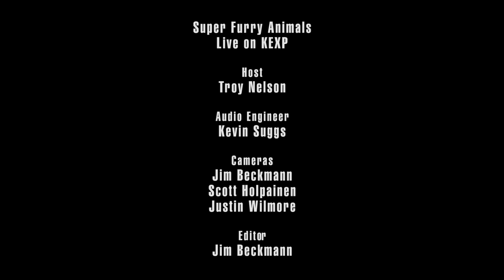Super Furry Animals - Full Performance (Live on KEXP)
presents Super Furry Animals performing live in the KEXP studio. Recorded February 6, 2016.

Songs:
Hello Sunshine
Slow Life
Pan Ddaw'r Wawr
Run! Christian, Run!

Host: Troy Nelson
Audio Engineer: Kevin Suggs
Cameras: Jim Beckmann, Scott Holpainen & Justin Wilmore
Editor: Jim Beckmann